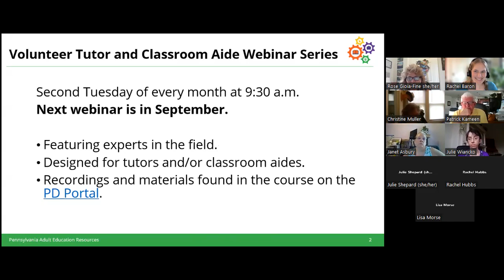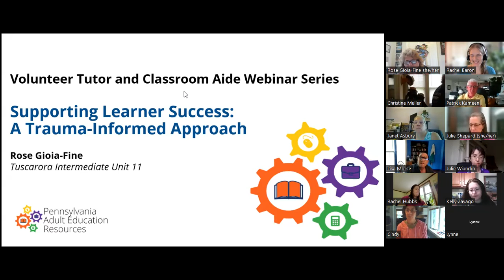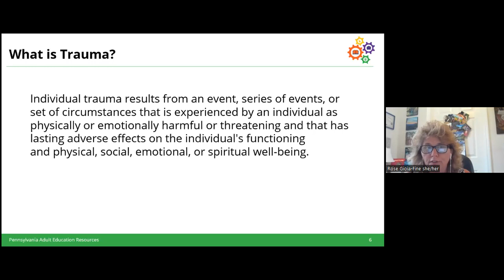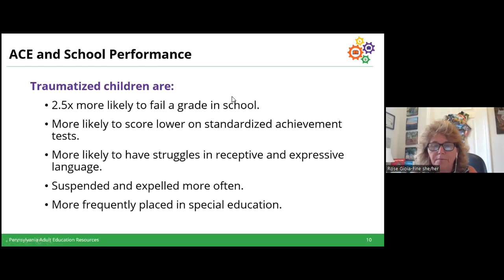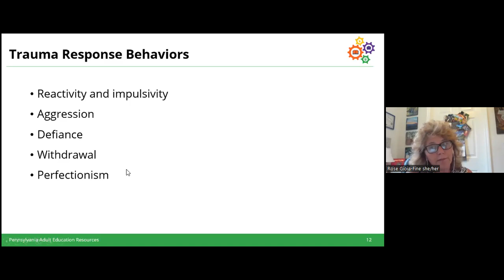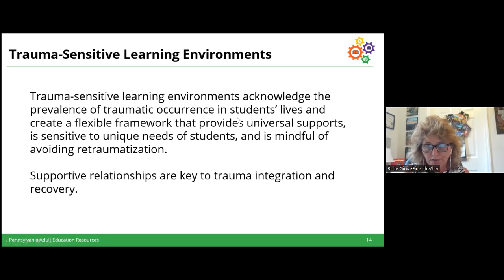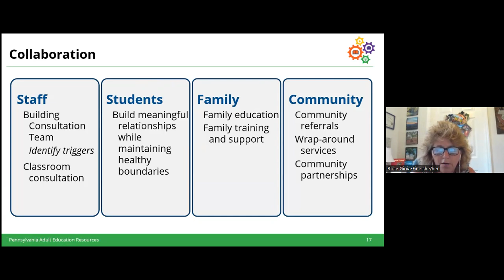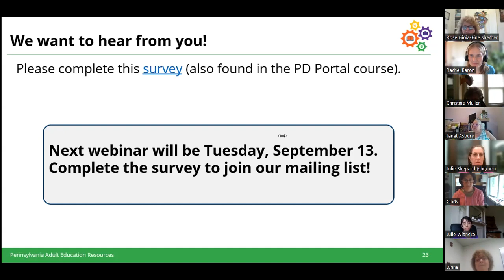Volunteer Tutor and Classroom Aide Webinar Series - 6/14/22 - Trauma-Informed Instruction